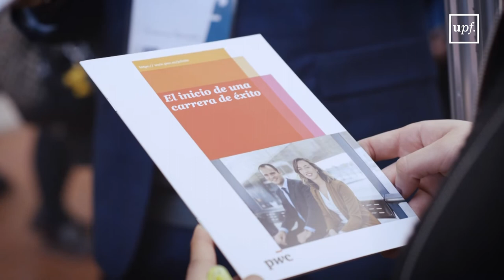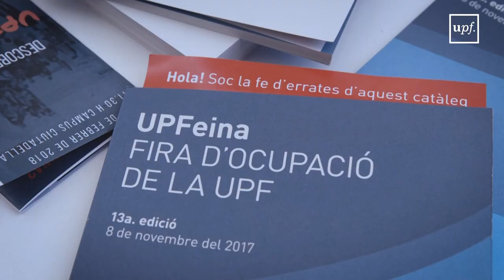Fira UPFeina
La 13a. edició de la fira d’ocupació de la Universitat va tenir lloc el 7 de febrer al campus de la Ciutadella, amb prop de 70 empreses participants. Professionals de recursos humans d’empreses i institucions van rebre candidatures dels estudiants i van resoldre els seus dubtes.